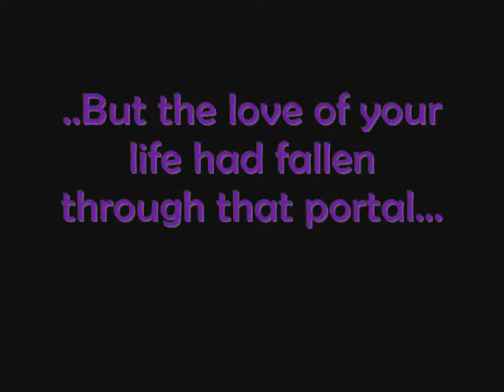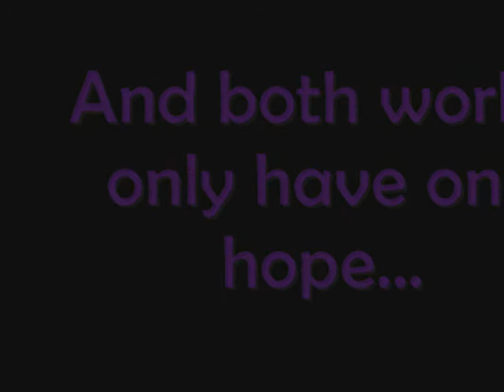Trailer to Midnight Star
IF i had a series lol